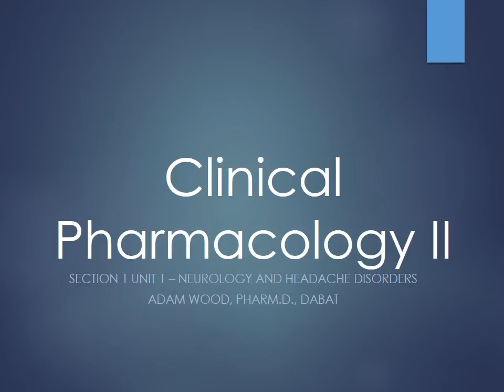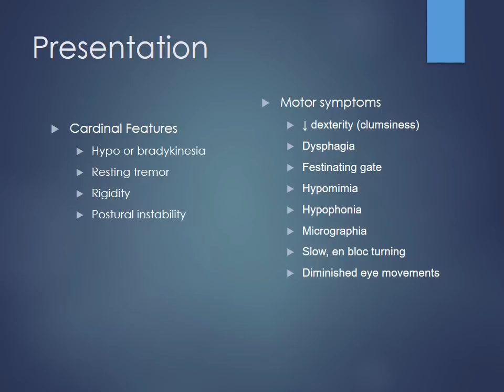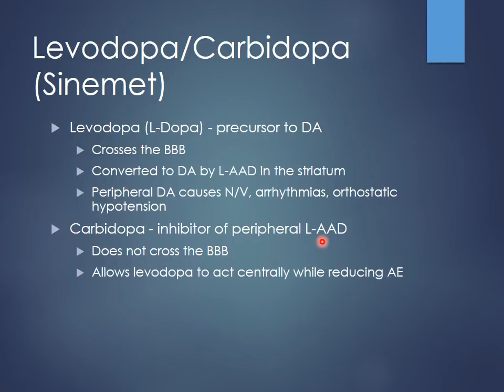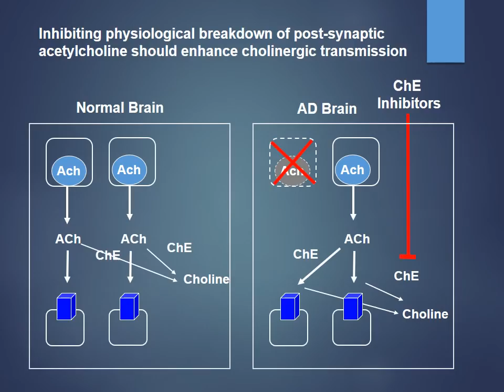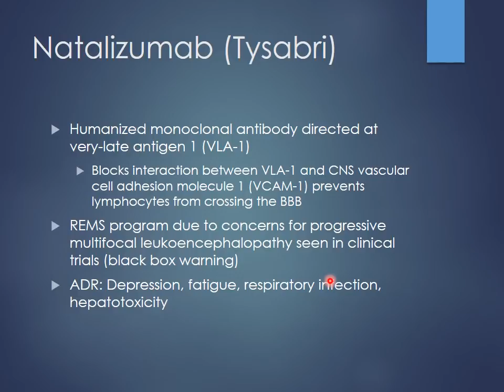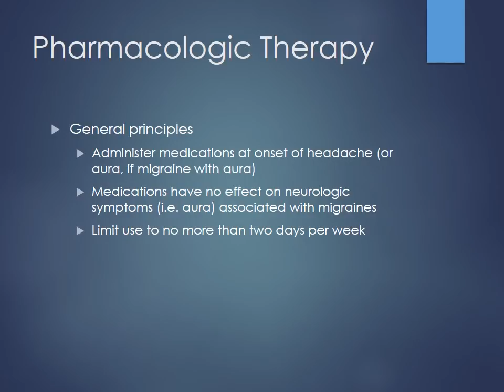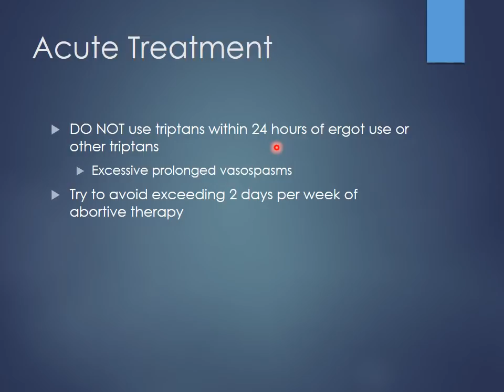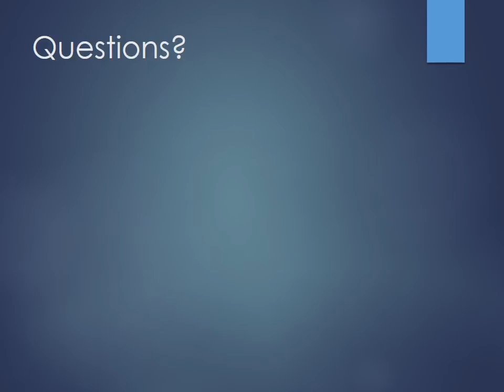Section 1 Unit 1 Neurology and Headache Disorders Pt 2